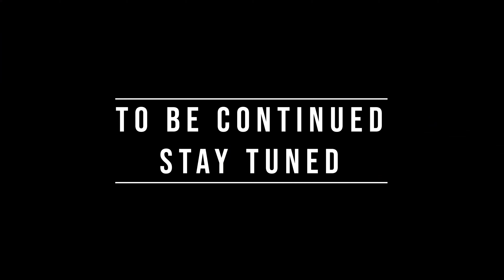NEON T-REX: THE MALL INVASION -- BATTLE ROYALE - DINOSAUR FIGHT - BREAKOUT -- JWE [4K 60FPS]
NEON T-REX:  INVASION THE MALL  -  DINOSAUR FIGHT - BREAKOUT \ JURASSIC WORLD EVOLUTION / [4K 60FPS]

JURASSIC WORLD EVOLUTION 2 WILL BE HERE !!!

C'MON !! JOIN US ✔️  ENJOY IT👍

NOTICE 1 :
This video is based on a Videogame, I'm not trying to show
any kind of violence or any bad things with this video.

NOTICE 2 : If i see any of my videos re-uploading anywhere without my permission (which i will never let someone to upload my content!) i will simply copyright strike you without a question asked (i got all project files on my hdd to prove it's %100 mine content so please don't copy my content)

MOST IMPORTANT!
- ESRB Rating TEEN - Including Mild Blood Violence
- PEGI 16